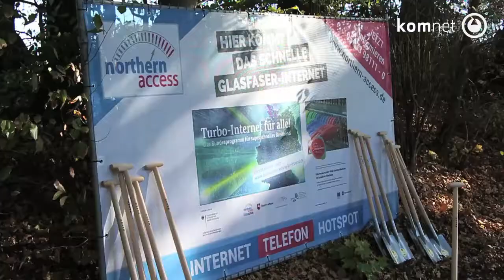Erster Spatenstich für den Breitbandausbau im Landkreis Nienburg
Mit dem symbolischen „Ersten Spatenstich“ hat der Ausbau der Datenautobahn im Landkreis Nienburg begonnen. Damit sollen 8.300 bislang unterversorgte „weiße Flecken“ den Anschluss an die digitale Zukunft mit schnellem Internet erhalten.

Der symbolische „Erste Spatenstich“ fand unter Beteiligung des Staatssekretärs im Niedersächsischen Ministerium für Wirtschaft, Arbeit, Verkehr und Digitalisierung Stefan Muhle, Landrat Detlev Kohlmeier, dem Geschäftsführer des ausbauenden Unternehmens „Northern Access GmbH“ Torsten Voigts, Hauptverwaltungsbeamten der Kommunen sowie Gästen aus Politik und Wirtschaft in Duddenhausen statt. Parallel zum Baubeginn in der Samtgemeinde Hoya rollen die Bagger in Kürze auch im Südkreis, und zwar in der Samtgemeinde Uchte.